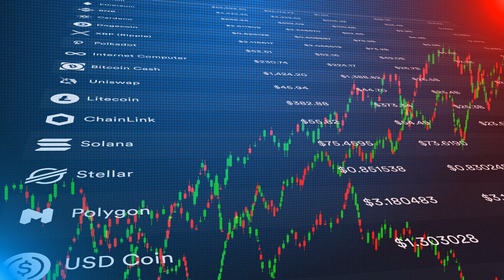Evolution of Digital Money in 2024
Cryptocurrency & fintech reshape finance in 2024! From Bitcoin to DeFi, it's a revolution.